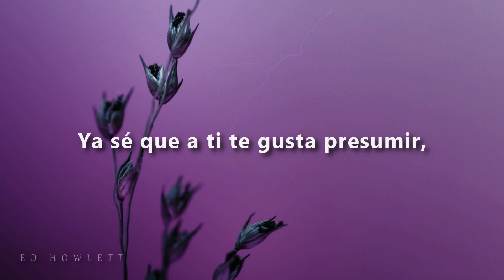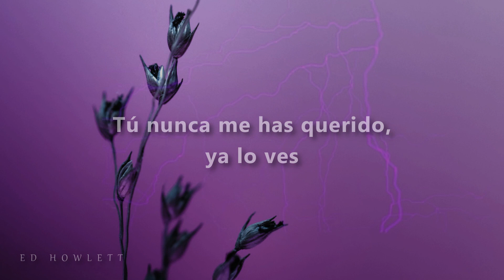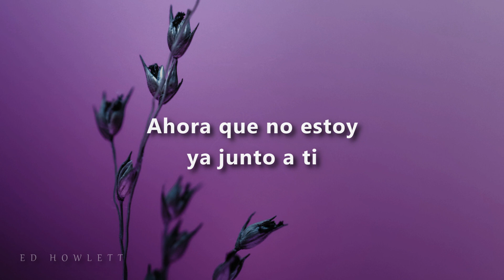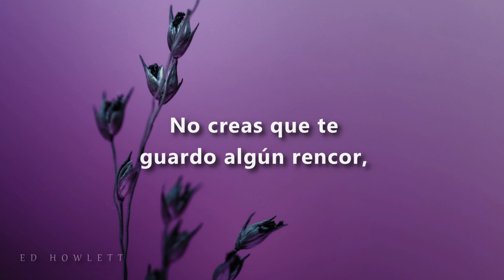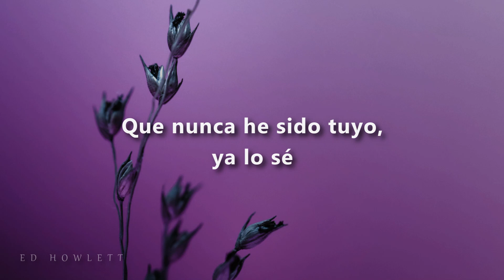Julio Iglesias - Hey - Letra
° Julio Iglesias - Hey
° Álbum: Hey!
° Año: 1980
Video oficial de la canción